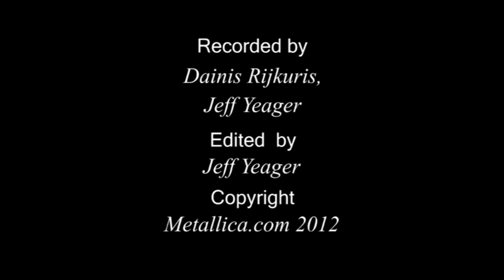Metallica: Holier Than Thou (Yverdon-les-Bains, Switzerland - May 30, 2012)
Footage of the meet and greet, working on a transition in Tuning, and Holier Than Thou from the show.